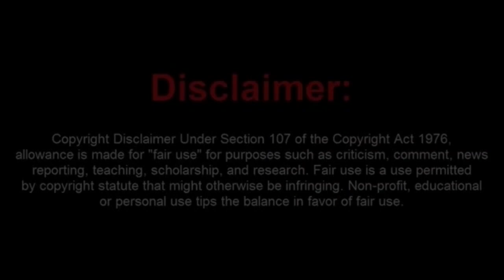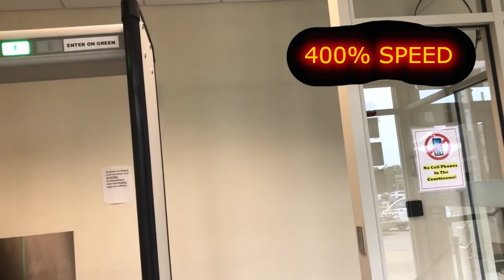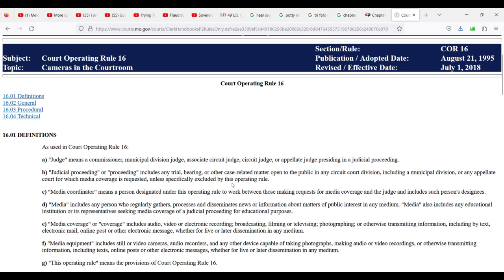Moronic Frauditor Booted Out of Courthouse In Record Time